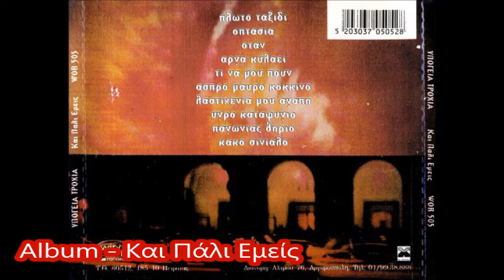Υπόγεια Τροχιά - Λαστιχένια Μου Αγάπη